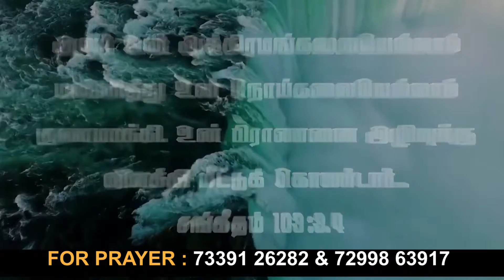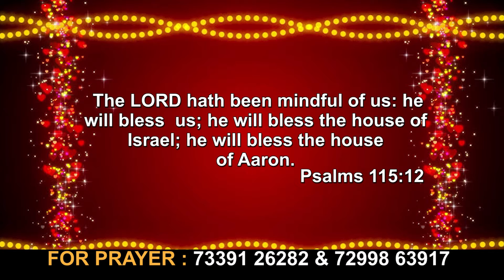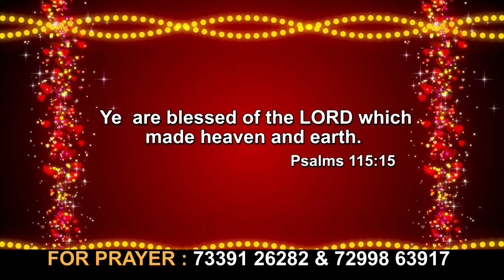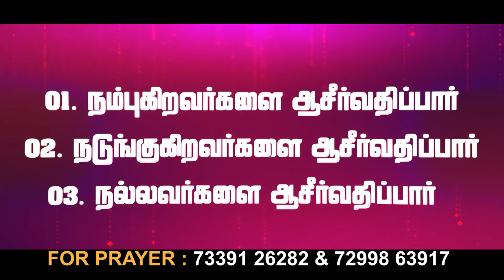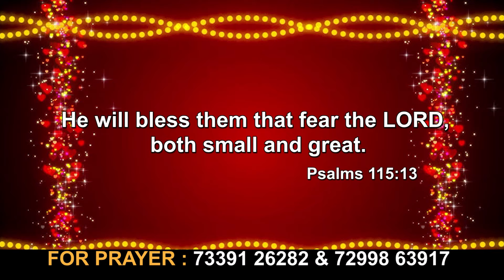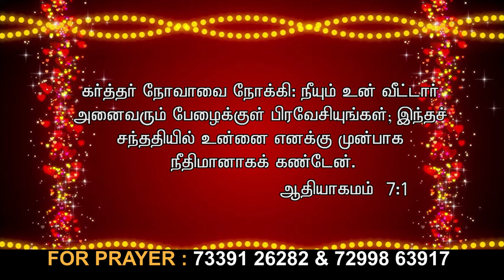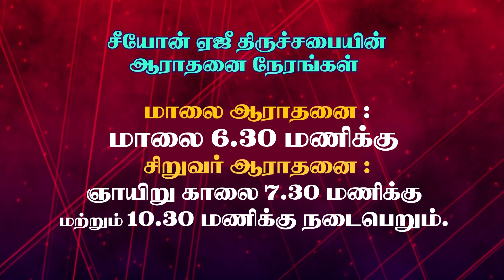CK Medias :Zion AG | Rev. B. Sudhakaran Samuel || 11.05.2021